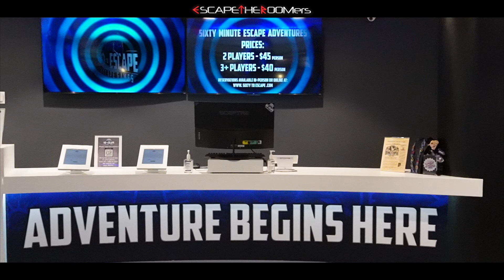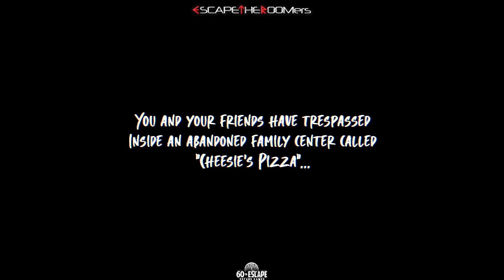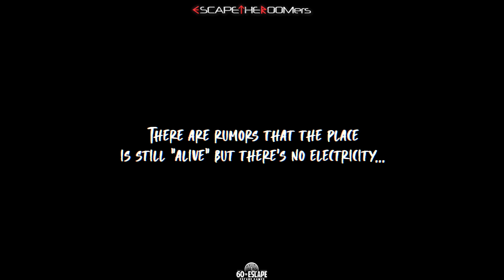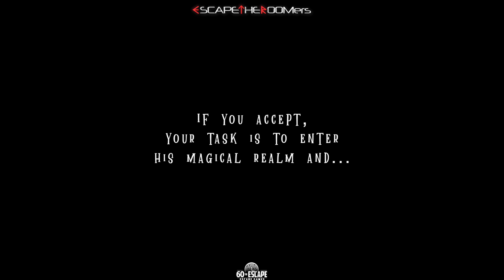NOTE TO SELF: We MUST come back to 60 TO ESCAPE!!!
ONE THING is for sure... ILLINOIS has got some serious ESCAPE ROOMS!!  Located in the Woodfield Mall in Schaumburg, Illinois, we are visiting 60 to Escape's NEWEST location!! This is their 3rd one and we're playing "MAGIC HEIST" and "CHEESIE'S PIZZA PARTY"!!

Check out our interview with the general manager and the owner and sneak peeks inside the rooms that we played!!

📣 SHOUT OUT(s):
Company:  The Escape Ventures | @theescapeventures
Game:  "Bros for Life: Fraternity Heist"
Company:  The Escape Game | @theescapegame
Game:  "Playground"

Here are the room(s) that we played at 60 To Escape:
🔑  "Magic Heist"

SPECIAL THANKS TO:
- 60 To Escape

CREDITS

Song: Notiluz - Serenade
Fuzzeke - Mirage [Hardcore Cyberpunk Gaming Music]